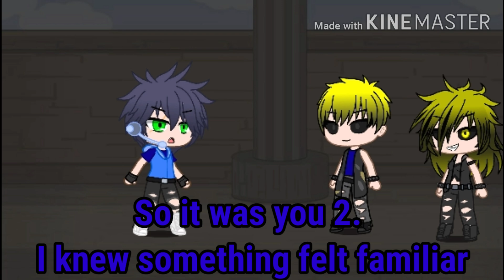Me vs Beserker and Hatred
After noticing an unusual energy signal on radar, Sky informs me as I go to check it out. Upon arriving, I was not expecting what was waiting for me.

(Beserker belongs to @Cody Xehanort  and Hatred belongs to @karatiernan24 )